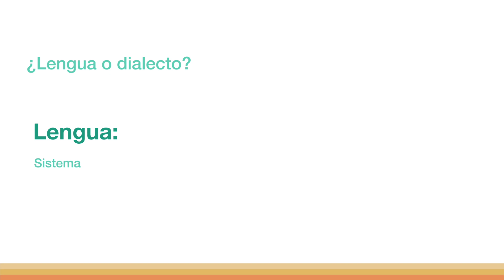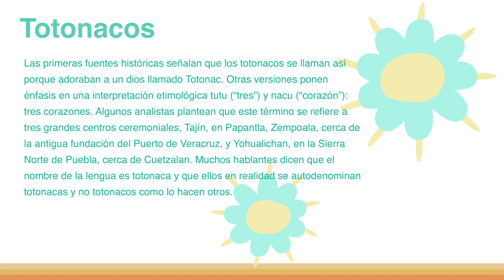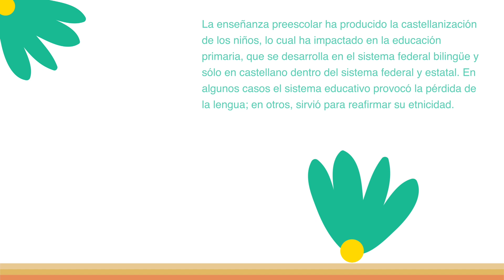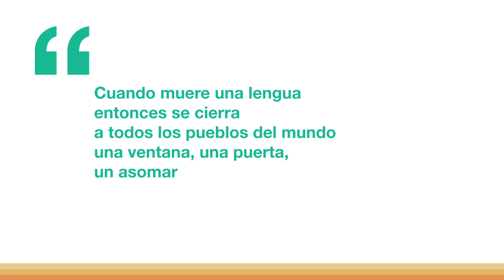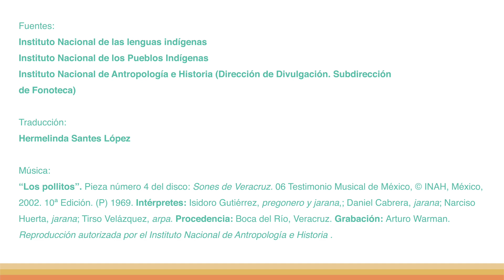Recorrido por el mural "Sueño de una tarde dominical en la Alameda Central" en totonaco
Recorrido por el mural de Diego Rivera "Sueño de una tarde dominical en la Alameda Central" en totonaco. Para los no hablantes de esta lengua, el video será una experiencia sonora, además de una fuente de información en torno a ésta, que permitirá conocerla y valorarla.